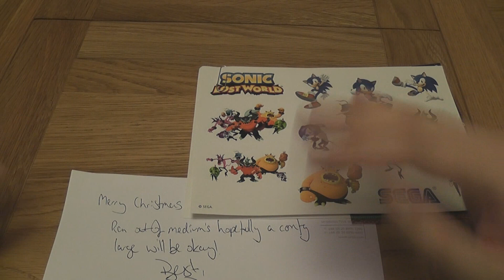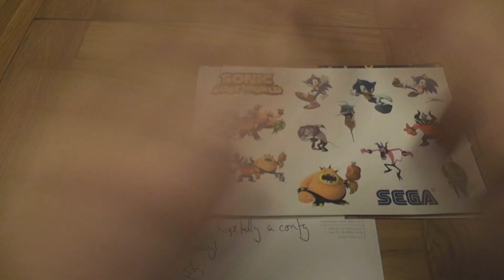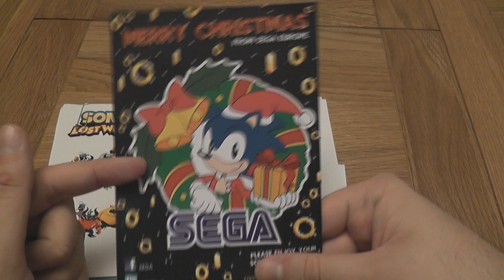Package from Sega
Whats this? Sega sent me some stuff!? Oh my!